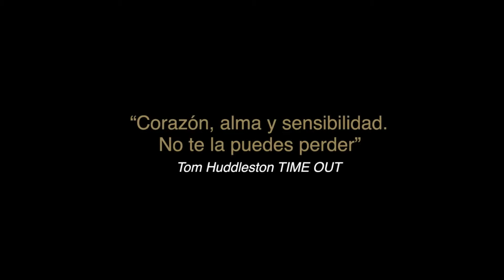Leidor Ateroa Tolosa Las vidas de Grace